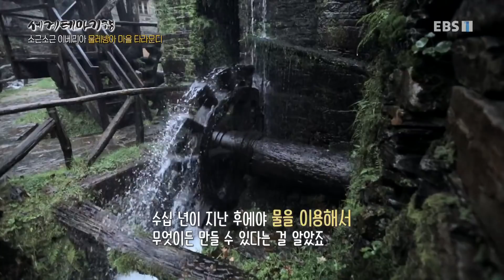세계테마기행 - 소근소근 이베리아- 윗마을과 아랫마을 사이_#001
공식 홈페이지 소근소근 이베리아- 윗마을과 아랫마을 사이,

스페인과 포르투갈의 국경사이에 위치한 개성 넘치는 작은 마을. 윗마을 스페인의 타라문디, 아랫마을, 포르투갈의 알메이다. 가장 포르투갈다운 마을'로 선정된 마을, 몬산투,